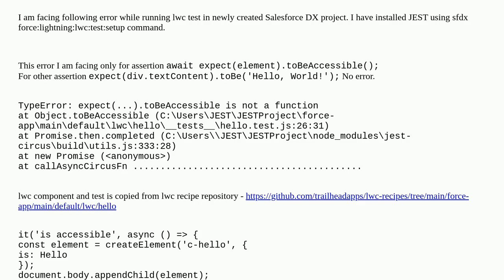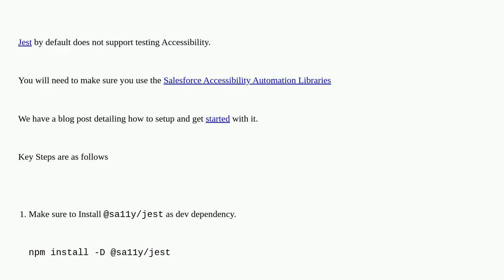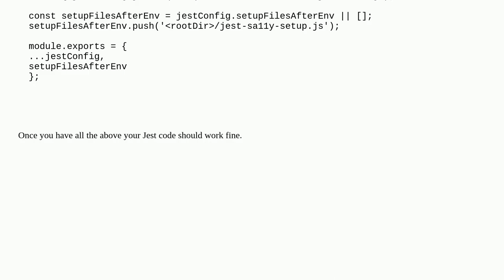LWC JEST: TypeError: expect(...).toBeAccessible is not a function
A special thanks goes out to the community

  lightning-web-components lwc-jest